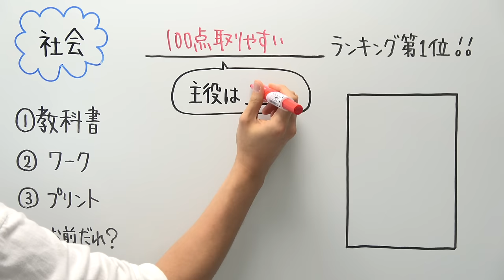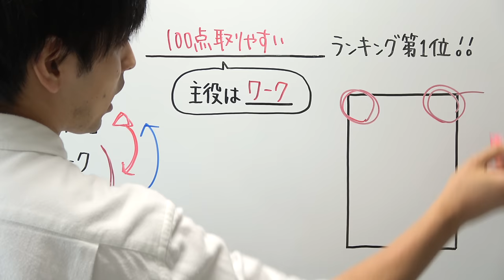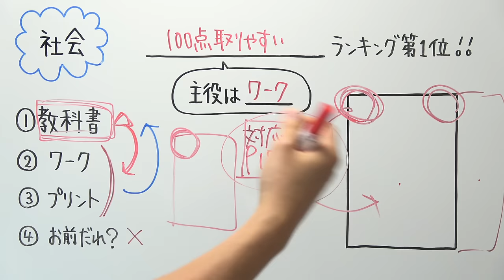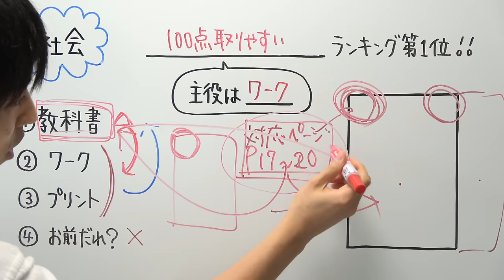【社会】教科書ではなく○○を主役にしよう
明日でいよいよラストです。

社会→この動画です
国語→

‹使用音源›
「甘茶の音楽工房」